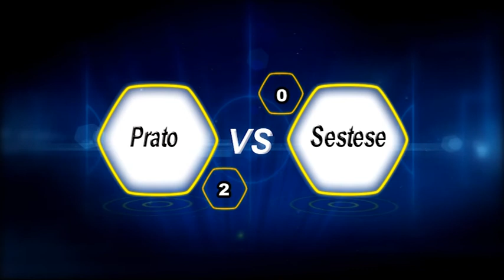YOUNG CUP PRIMA GIORNATA